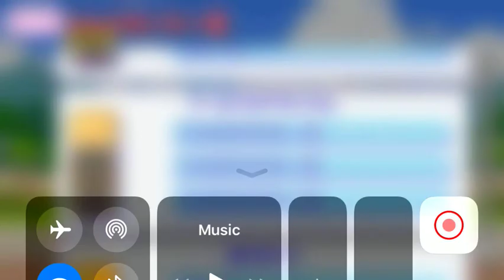short story (arkatsuka asylum)